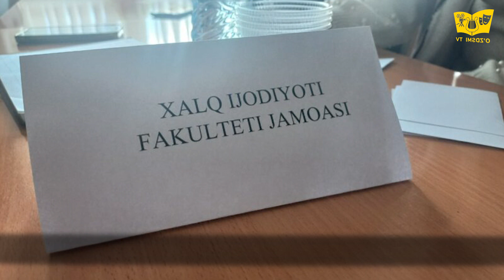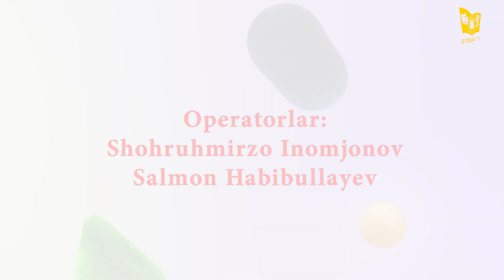O'zDSMI telekenalida “O‘ZDSMI YANGILIKLARI”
O'zbekiston davlat san'at va madaniyat instituti "Kino, televideniye va radio san'ati" fakulteti "Ovoz rejissyorligi va operatorlik mahorati" kafedrasi "UPRAGE" loyihasi doirasida O'zDSMI telekenalida “O‘ZDSMI YANGILIKLARI”.Fikr,takliflar  va muloxalaringiz bo‘lsa izoxlarda qoldirishingiz  mumkin.